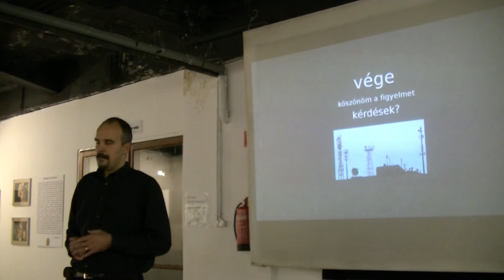Kolesár András: OpenCellID mobiltelefonos mérések és OpenStreetMap tornyok összekapcsolása 2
Miként tudják segíteni mobiltelefonos mérések a részletes térképezést? Hogyan lehet pontosan meghatározni, honnan jön a térerő? Milyen fejlesztések segítik a térképszerkesztők munkáját? Ezekre a kérdésekre ad választ az előadás.